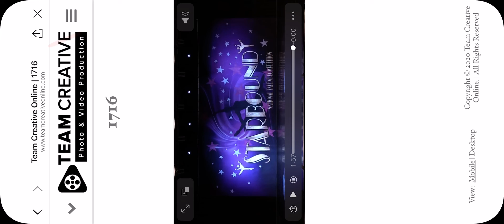Fireflies Starbound Nationals 2022